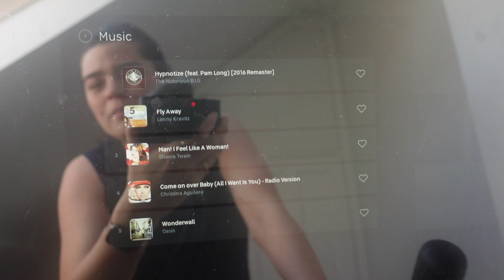A Day In The Life: A Date Night & Testing Out New Makeup | THE DAILY EDIT | AD | The Anna Edit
The one where where we go on a DATE and I *finally* get round to sharing my Beauty Pie favourites. Remember to use my code ‘ANNAEDITSENTME’ to get an extra £50 or $50 spending allowance for your first month. This video contains a paid for advertisement for Beauty Pie.

Want a read? Then head to my BLOG for new content on Monday mornings or you can catch-up with THE DAILY EDIT videos for the month of June

Rings - Mejuri Black Diamond Ring (ad - gifted) Mejuri Beaded Ring (ad - gifted) Mejuri Twist Ring (ad - gifted) *Catbird Baguette Diamond Ring Claire Kinder Pip Ring

*Beauty Pie Sheer Tinted Oil Free Tinted Moisturiser in SPF20 in Light (ad - gifted)
*Beauty Pie Wondergloss Collagen Lip Oil+ in Nude Nectar (ad - gifted)